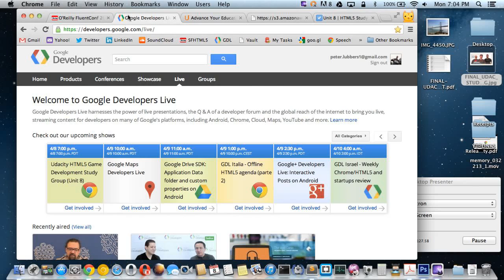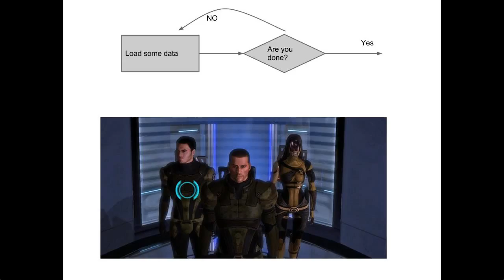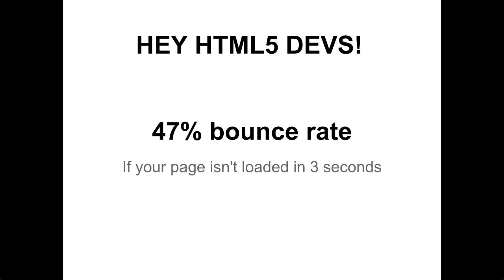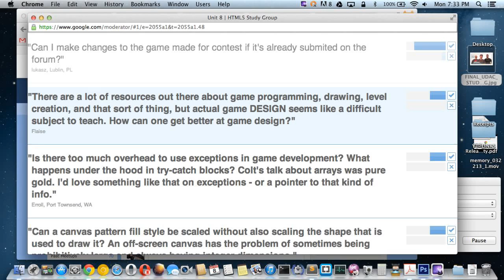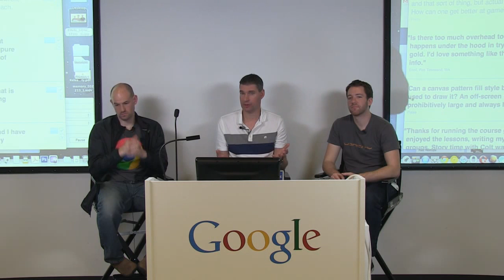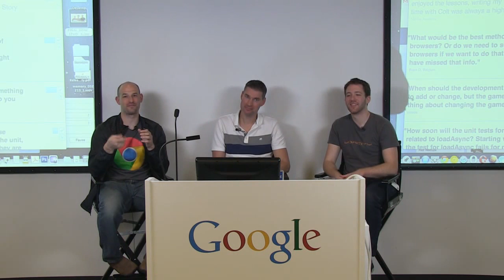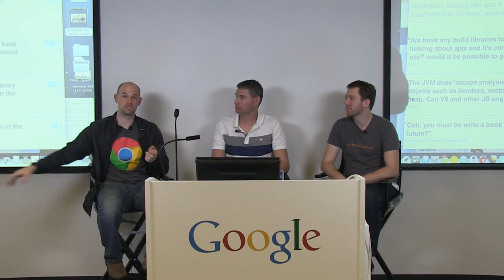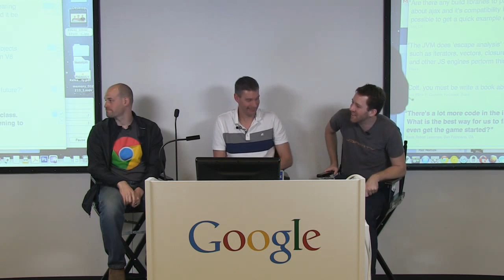Deployment & Wrapup - Udacity HTML5 Game Development Study Group